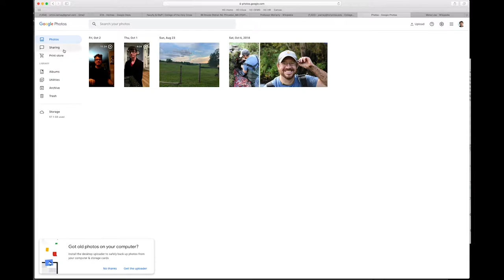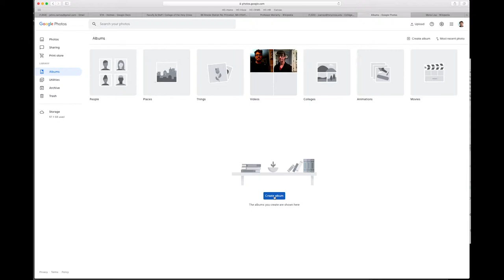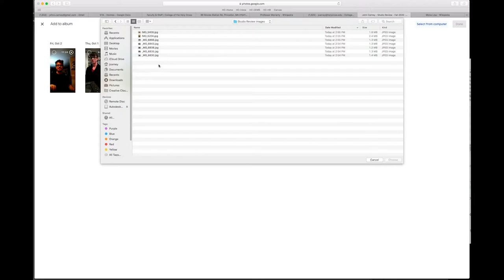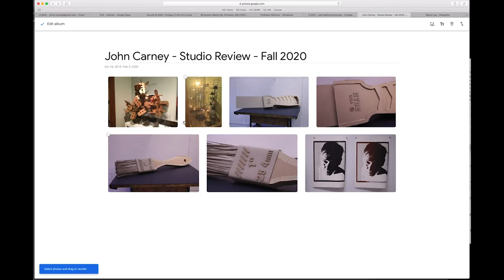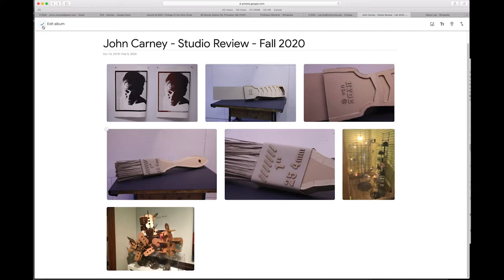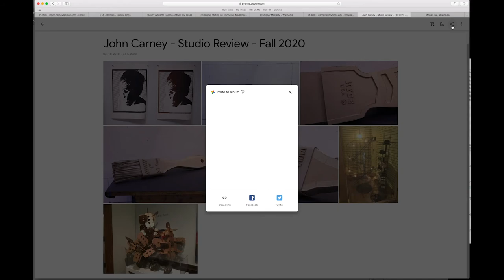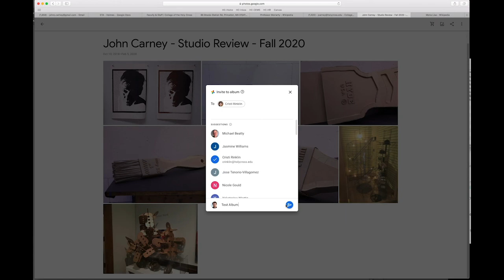Studio Review Fall 2020 Google Album Setup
This video will walk you through the steps needed to set up your google photo album for the studio review. (fall 2020)

Your work needs to be in order so it can be viewed as a slideshow.

You must add the following information to each image:
Title
Materials
Size

You must share your album with:
John Carney
Cristi Rinklin

(You may be required to share your album with other faculty members in the future once we know how we will be splitting you up during the review.)